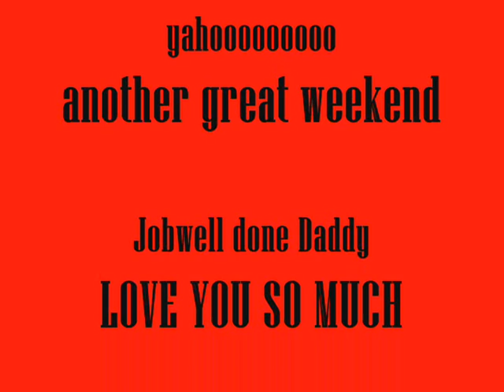JIYO @ Cabuyao,Laguna - DRILL DRILL DRILL